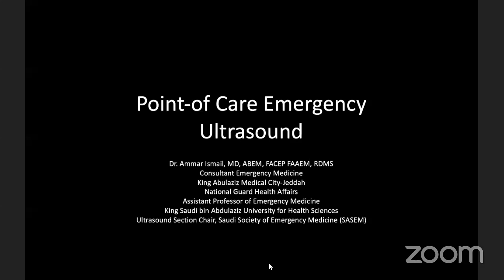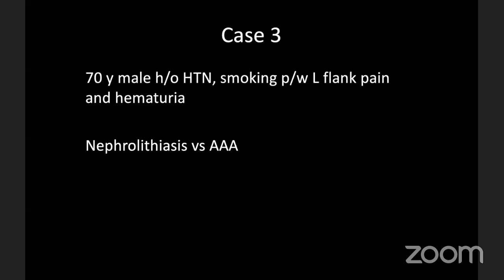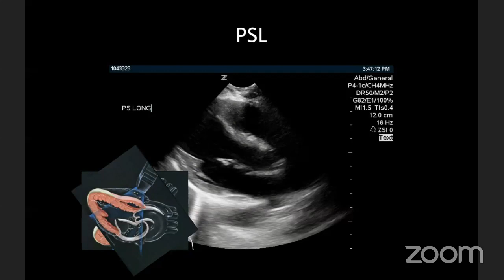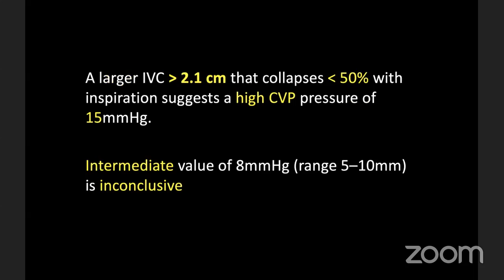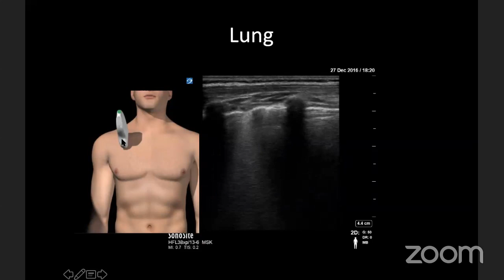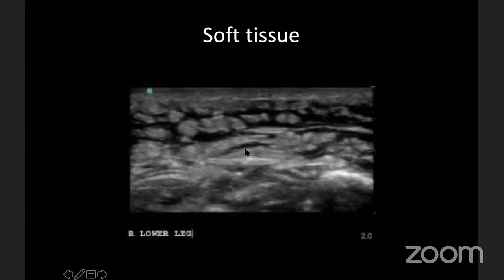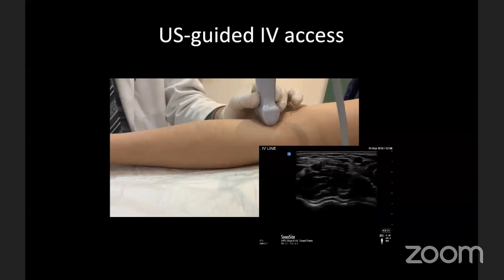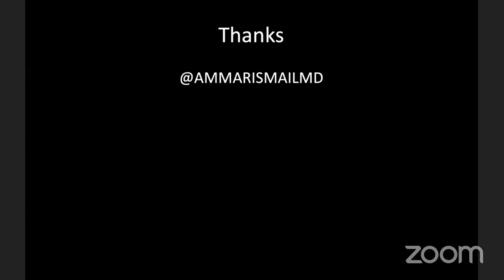Emergency summer course